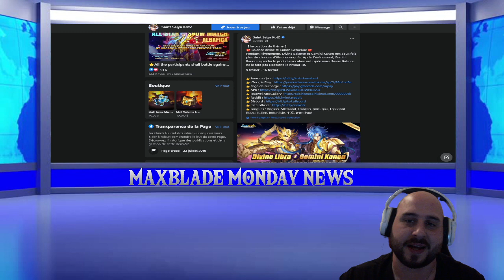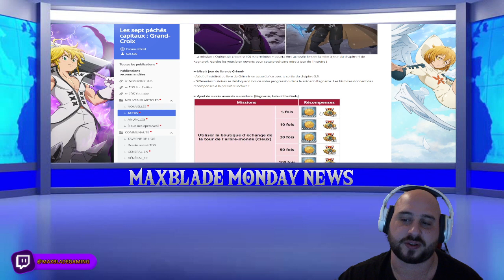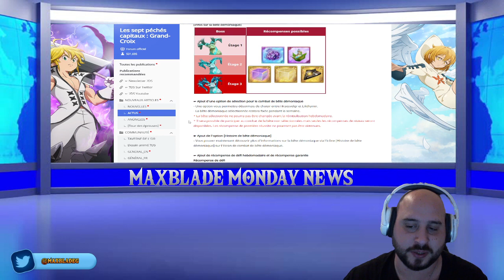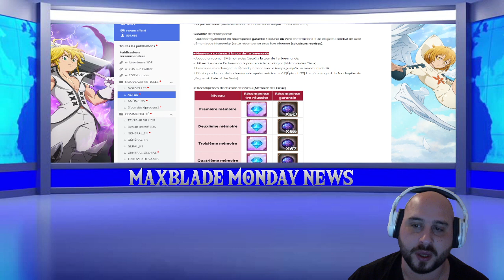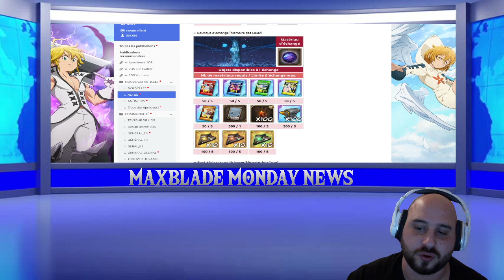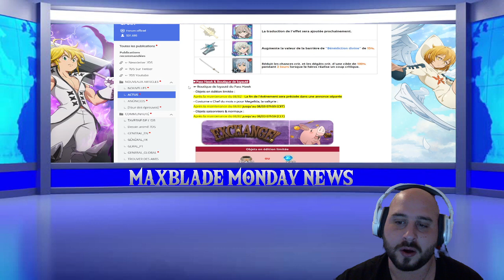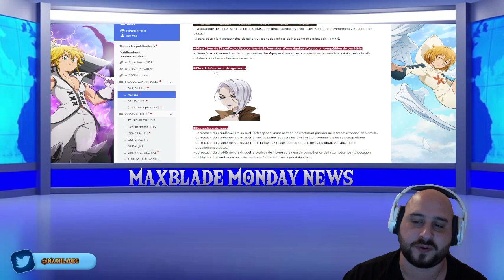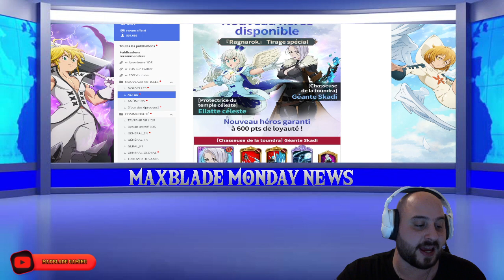MMN82 : SSA,7DS,DOKKAN,YU GI OH !! MASTER DUEL ..... toutes les infos de la chaines et des jeux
Fenom ➠ fenom.pntg ( insta )

Lollipopcorner ➠ avec le code MAXBLADE tu a 10% sur tout le site